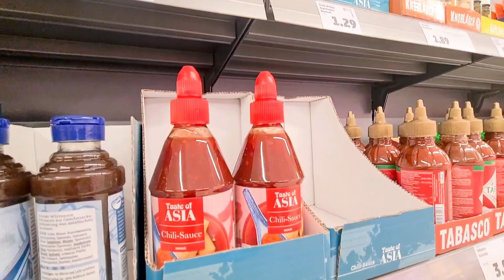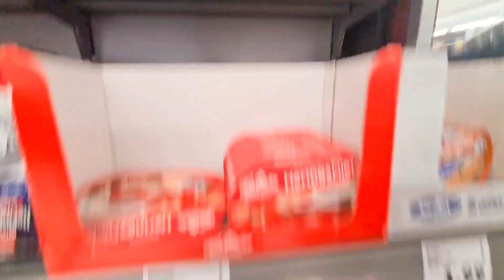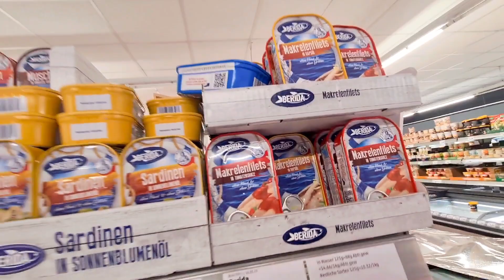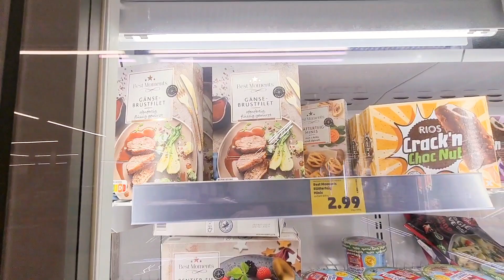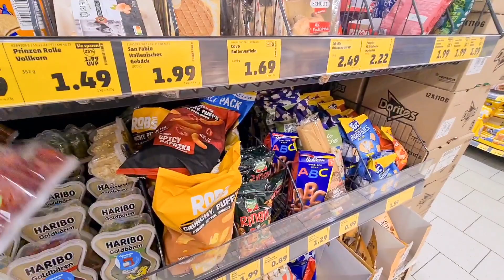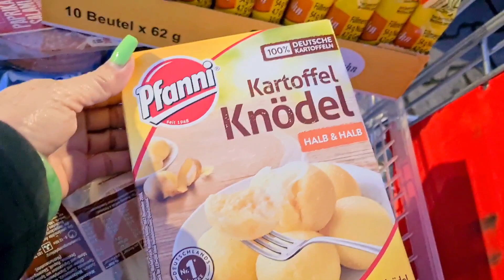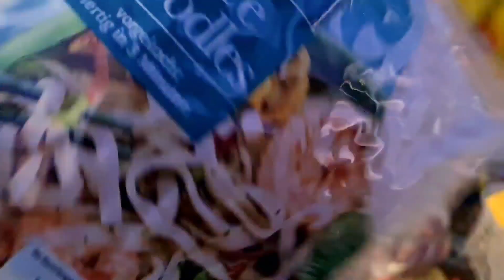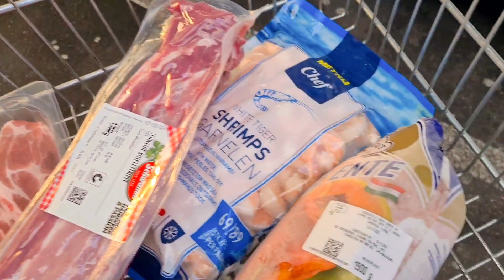4 tháng 1, 2024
Do YouCut biên tập # Review #
# vovietchongtay # điruaxe#
Chào  mừng  cả  nhà  đã đến  với  kênh Kim Sắc màu Media  chúc  cả  nhà  xem video vui ve nhe.